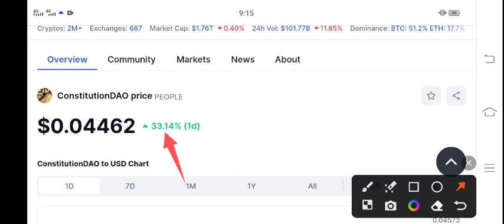People Price Prediction update! People coin News Today